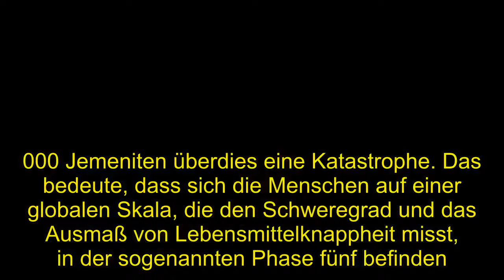Politik | 20 Millionen Menschen im Jemen hungern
Im Jemen hat sich die Lebensmittelknappheit nach Angaben der Vereinten Nationen (UN) nochmals verschärft. Derzeit hungerten in dem Bürgerkriegsland 20 Millionen Menschen, sagte UN-Nothilfekoordinator Mark Lowcock. Das entspricht rund 70 Prozent der Gesamtbevölkerung – und einem Anstieg um 15 Prozent im Vergleich zum Vorjahr.   Zur Linderung der humanitären Krise benötigte die UN im kommenden Jahr vier Milliarden Dollar (3,5 Milliarden Euro), sagte Lowcock. Eine Geberkonferenz ist demnach für den 26. Februar in Genf geplant.   Erstmals drohe 250.000 Jemeniten überdies eine Katastrophe. Das bedeute, dass sich die Menschen auf einer globalen Skala, die den Schweregrad und das Ausmaß von Lebensmittelknappheit misst, in der sogenannten Phase fünf befinden. Das sei die gravierendste Stufe, die mit einer Bedrohung durch "Verhungern, Tod und Verelendung" einhergehe, sagte Lowcock. Es gebe nur ein weiteres Land, in dem Menschen in Phase fünf seien – den Südsudan mit 25.000 Betroffenen.   Jahr für Jahr steige der Hilfebedarf für den Jemen um eine Milliarde Dollar. 2017 benötigten die Vereinten Nationen zwei Milliarden Dollar, in diesem Jahr drei Milliarden Dollar. Derzeit erreichten die Hilfen der Vereinten Nationen acht Millionen Jemeniten. 2019 wolle man 15 Millionen helfen.   Im Jemen herrscht seit 2014 ein Bürgerkrieg zwischen den von Saudi-Arabien und anderen arabischen Staaten unterstützten Truppen des Präsidenten Abed Rabbo Mansur Hadi und den Huthi-Rebellen, hinter denen der Iran steht. Nach UN-Angaben wurden bereits mehr als 10.000 Menschen getötet, unter ihnen Tausende Zivilisten. Nach Einschätzung der UN handelt es sich um die schlimmste humanitäre Krise weltweit. Millionen Kinder leiden an Hunger und Krankheiten.